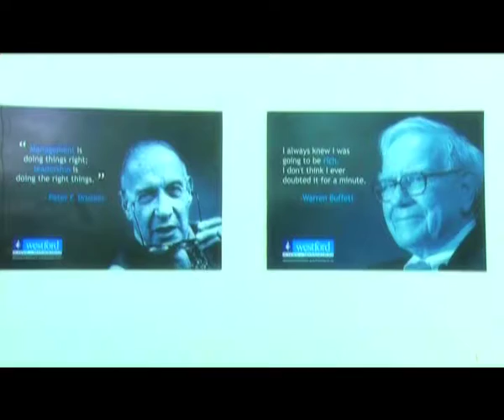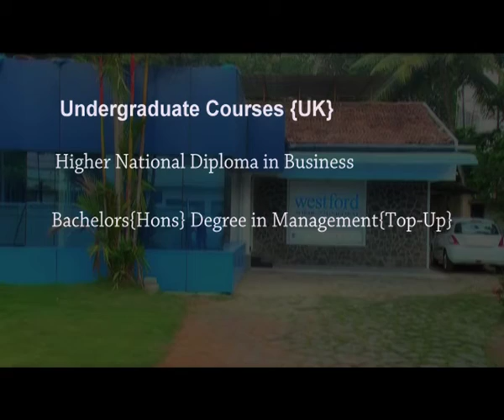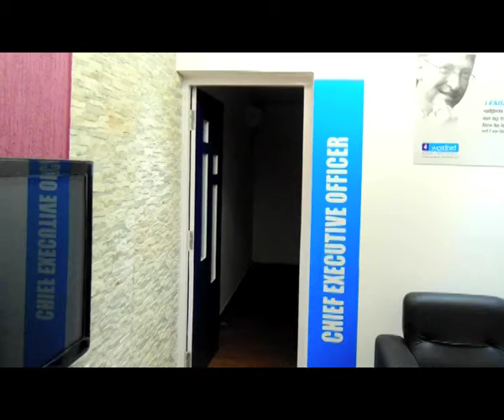Westford School of Management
Westford School of Management is an educational institution established in India and in UAE with an aim to provide highly reputed and advanced UK based qualifications and management training to the aspiring communities living in Asia and the Middle East. Our qualifications are authenticated and accredited by the renowned accredited academic awarding bodies, colleges and universities from the UK.